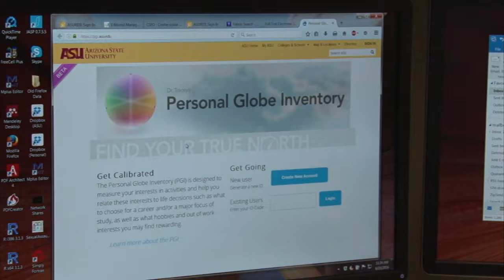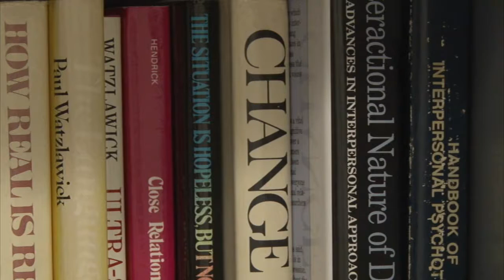ASU psychology professor develops new personality quiz | Cronkite News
A very specific personality test helps employers find good employees and helps employees determine the best career path.
(Video by Christina Tetreault/Cronkite News)